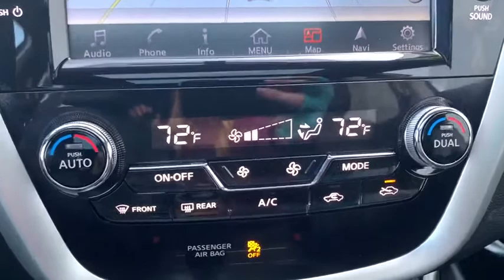2017 Nissan Murano Portland, Beaverton, Vancouver, Gresham, Hillsboro, OR 2038984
Used 2017 Nissan Murano available in Portland, Oregon at Nissan of Portland. Servicing the Beaverton, Vancouver, Gresham, Hillsboro, OR area.
2017 Nissan Murano 2017.5 SL - Stock#: 2038984 - VIN#: 5N1AZ2MH0HN128609

WAS 25921 EPA 28 MPG Hwy/21 MPG City CARFAX 1-Owner LOW MILES - 35938 Heated Leather Seats Navigation Sunroof Alloy Wheels AND MOREbr /br /KEY FEATURES INCLUDEbr /Leather Seats Navigation All Wheel Drive Power Liftgate Heated Driver Seat Back-Up Camera Premium Sound System Satellite Radio iPod/MP3 Input Bluetooth Aluminum Wheels Remote Engine Start Dual Zone A/C Cross-Traffic Alert Blind Spot Monitor. Nissan SL with PACIFIC SUNSET exterior and Graphite interior features a V6 Cylinder Engine with 260 HP at 6000 RPM. br /br /OPTION PACKAGESbr /SL TECHNOLOGY PACKAGE Predictive Forward Collision Warning (PFCW) Forward Emergency Braking (FEB) Intelligent Cruise Control (ICC) Power Panoramic Moonroof. Rear Spoiler MP3 Player Keyless Entry Remote Trunk Release Privacy Glass. br /br /EXPERTS CONCLUDEbr /If your cars look is as important to you as your home your wardrobe and yourself Nissans 2017 Murano crossover SUV will definitely impress. A proven V6 engine and CVT transmission deliver excellent performance and fuel economy. -KBB.com. br /br /A GREAT VALUEbr /Was 25921. This Murano is priced 900 below Kelley Blue Book. br /br /Pricing analysis performed on 1/20/2020. Horsepower calculations based on trim engine configuration. Fuel economy calculations based on original manufacturer data for trim engine configuration. Please confirm the accuracy of the included equipment by calling us prior to purchase. br /